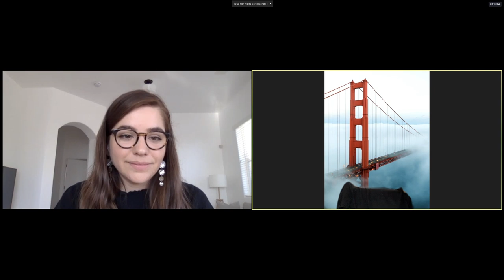Artist Talk with Leah Mata Fragua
Northern Chumash artist Leah Mata Fragua presents on her work as a practitioner of place-based arts and her experience as the 2020 Eric and Barbara Dobkin Native artist fellow. Though her work is often utilitarian, she also uses her art to spread awareness about climate change. While in residence at SAR, Mata Fragua has drawn from a skillset that includes generations of traditional ecological knowledge, lapidary work, feather work, and fiber art techniques to create a Chumash dance dress. This dress will visually represent rising ocean levels and the increasing severity of wildfires. Tune in to hear more about Leah's process and her experience with this particular project.

Join us for an upcoming member conversation with Leah as part of our SAR Impacts series. This event will take place on May 26 at 2:00 PM (MDT). This series is for SAR members, but it's not too late to join.

About the School for Advanced Research (SAR):

Founded in 1907, the School for Advanced Research (SAR) is one of North America’s preeminent independent institutes for the study of anthropology, related social sciences and humanities. SAR is home to the Indian Arts Research Center, one of the nation’s most important Southwest Native American art research collections. Through prestigious scholar residency and artist fellowship programs, public programs and SAR Press, SAR advances intellectual inquiry in order to better understand humankind in an increasingly global and interconnected world. Additional information on the work of our resident scholars and Native American artists is available on the SAR on Facebook and on Twitter: @schadvresearch.